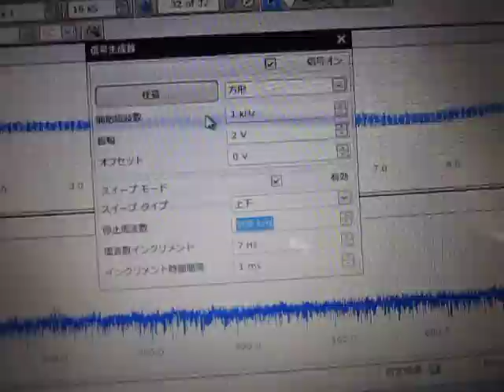超音波テスター（オリジナル超音波プローブ）に関する基礎実験